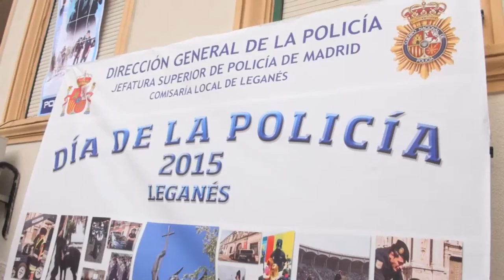Celebración de los Ángeles Custodios 2015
La Comisaría del Cuerpo Nacional de Policía de Leganés conmemoró el pasado viernes la festividad de los Ángeles Custodios, patrón de esta institución. Para festejar esta fecha, el Cuerpo Nacional de Policía de Leganés celebró un acto en el que se rindió homenaje a integrantes del cuerpo así como a ciudadanos y entidades de la localidad.

El acto contó con la asistencia de numerosas autoridades y mandos del CNP y de otros cuerpos de Seguridad del Estado, así como del alcalde de la ciudad, Santiago Llorente, y de los concejales de la Corporación. En esta ocasión esta celebración sirvió para homenajear al Comisario Jefe de Leganés, Bartolomé Campaner, ante su inminente jubilación. También asistieron a la celebración distintas asociaciones, entidades y Casa regionales de Leganés.

La Policía Nacional de Leganés condecoró a diversos funcionarios de los Cuerpos de Seguridad del Estado. También se reconoció la labor de otros cuerpos que colaboran con el CNP como la Policía Local de Leganés, Cuerpo de Bomberos, el Destacamento de a Guardia Civil o los voluntarios de Protección Civil.

Fueron reconocidos con la cruz al mérito policial con distintivo blanco el inspector José Barragán Latorre; el subinspector Carlos Afonso Bueno; el oficial Roberto Crespo Díaz y los policías Francisco Javier Garro y Miguel González Hernández, además de la auxiliar de la administración María Cruz Blázquez Fernández.

Por otro lado, se distinguió con la entrega de metopas/diplomas de la Policía Nacional a tres policías locales de nuestra localidad: el oficial Juan José Díaz González, el cabo Pedro Luis Gómez del Cerro y el agente Arturo Rojo Herranz.

Este mismo reconocimiento se entregó a las Casas regionales de Salamanca, Extremadura, Andalucía, Castilla La Mancha o al Club Deportivo Leganés, entre otras empresas y ciudadanos por su colaboración con el Cuerpo Nacional de Policía.

El acto contó con las actuaciones de la Escuela Municipal de Música de Leganés, de las Casas regionales y con una actuación de cante flamenco.